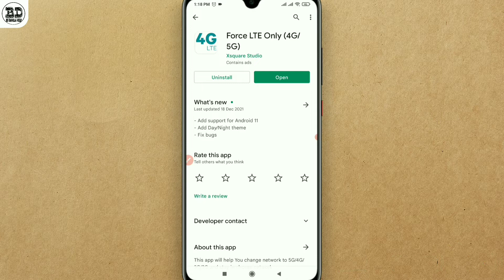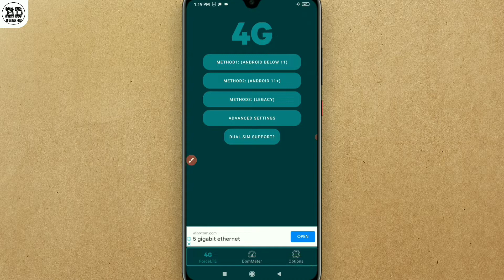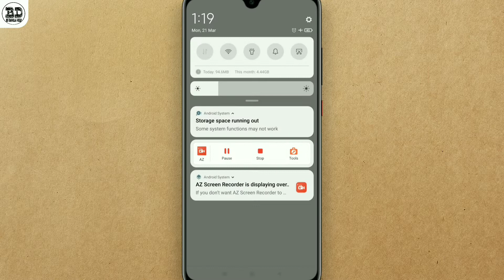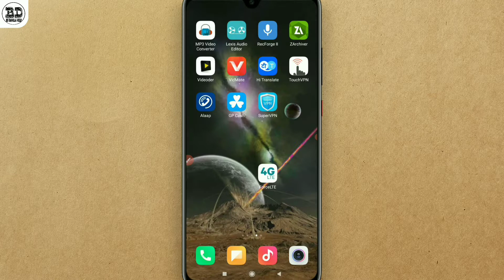সিম কার্ড বন্ধ রেখে ইন্টারনেট ব্যবহার করুন 😱|| How to use Internet or Mobile data in flight mode on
সিম কার্ড বন্ধ রেখে ইন্টারনেট ব্যবহার করুন 😱|| How to use Internet or Mobile data in flight mode on Android

How to use Internet or Mobile data in flight mode on Android
how to use internet on flight mode
how to use mobile data in flight mode
how to use internet in airplane mode
use internet in flight mode bangla
how to use mobile internet in flight mode
airplane mode on but internet useing
how to use mobile data on aeroplane mode
aeroplane mode on and dada use
how to use internet on flight mode in tamil
how to use mobile data in aeroplane mode
android phone secret setting use internet with flight mode on

                💢Follow Me💢